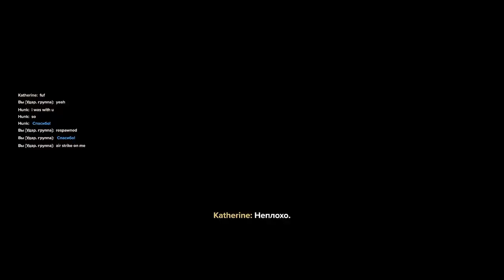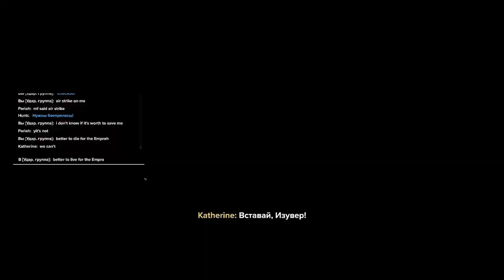Darktide - HL-70-04: Торговый район - Изувер Проповедник - А5: Проклятье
= Содержание =
Карта: Торговый район HL-70-04
Задание: Налёт
Регион: Жилая зона HL-70-04, "Карнавал"
Особые обстоятельства: Охотничьи земли, Высокая интенсивность
Оперативник: Изувер Проповедник
Сложность: T5 - Auric

На этот раз без смога, с электричеством, нормальный обзор карты :)
Много падали, много поднимались, но дошли до конца.
Безусловно, что поменялось в механиках игры, где-то сервера лагают, где-то анимации не останавливаются вовремя - скорее всего, из-за лагов, какие-то мелкие изменения, которые заставят пересобрать лут персонажа.
Что касается новой карты, то у неё музыкальный вайб Payday2, почему-то, и геймплейный вайб Vermintide 2 DLC, с массакром множества врагов, только без дополнительных квестов-челленджей.